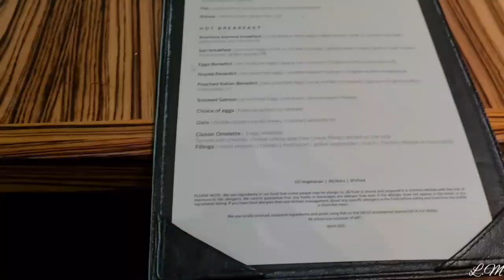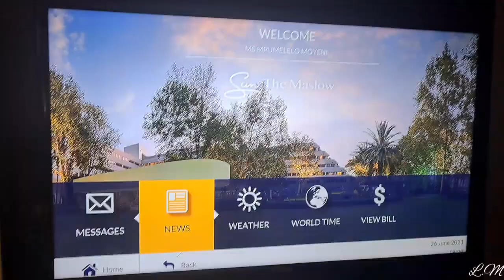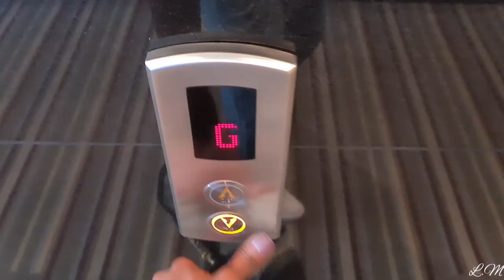Vlog: Sandton Sun, The Maslow|Photoshoot & Shopping|Lelo M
❤❤OPEN ME ❤❤

Welcome back!😊

I really hope you enjoy watching this vlog as much as I enjoyed filming it.

Thank you so much for 700 subbies 💃🏾💃🏾 road to 800 😁

Love Lelo 💋

Please follow @reign_beauty_cosmetics on IG